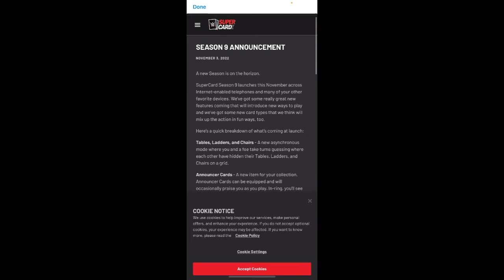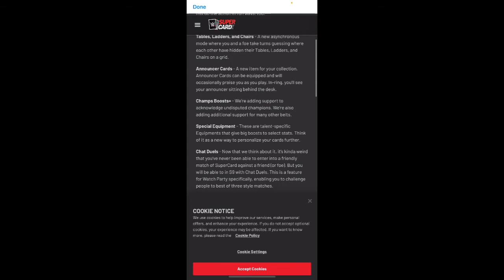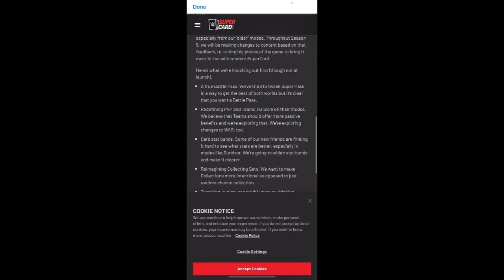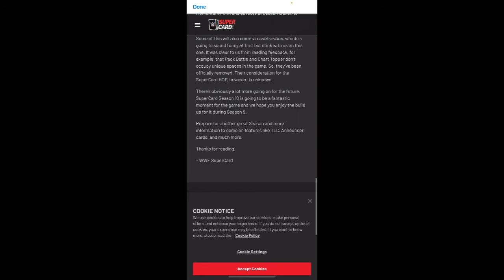WWE SuperCard Season 9 News, Release Date Revealed & Deck Update, Will I Make It?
WWE SuperCard Season 9 Coming Soon

Stay safe
PDE